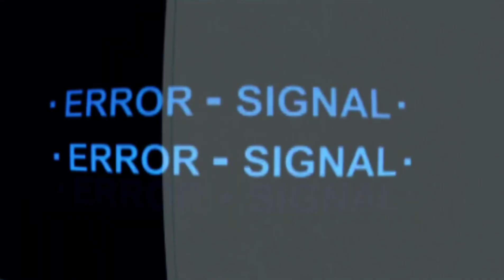BeardMan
Any suggestions would be greatly appreciated!

Thanks!